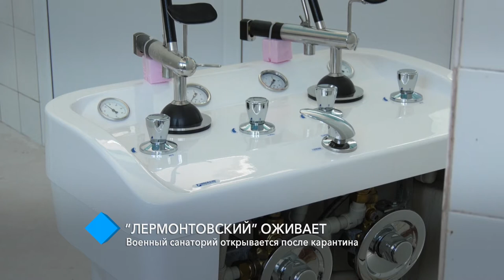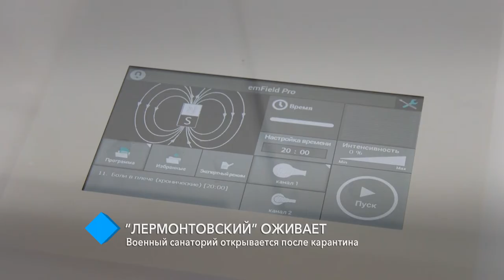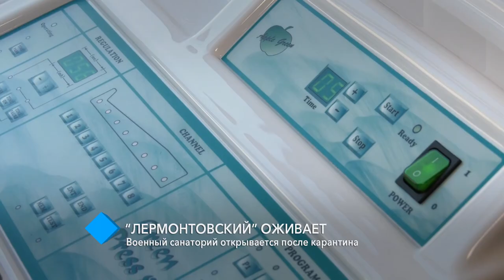“Лермонтовский” оживает: военный санаторий открывается после карантина